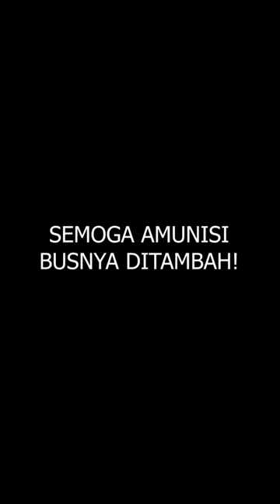ANTRIAN BUSWAY TRANSJAKARTA!!